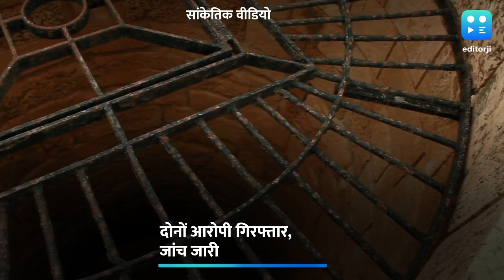UP News: महिला ने की पूर्व प्रेमी की हत्या, 2 दिन बाद खुद कर ली शादी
उत्तर प्रदेश के बदायूं में एक 21 वर्षीय युवक की उसकी एक्स गर्लफ्रेंड (Woman killed ex-boyfriend) ने निर्मम हत्या कर दी, और इस वारदात के 2 दिनों बाद उसने किसी और से शादी भी रचा ली.

पूछताछ में खुद आरोपी संतोष कुमारी ने अपना गुनाह (Confess) कबूला है, जिसमें उसके चाचा ने भी साथ दिया. मामले में पुलिस ने आरोपी संतोष कुमारी और उसके चाचा राजाराम को गिरफ्तार कर लिया है.